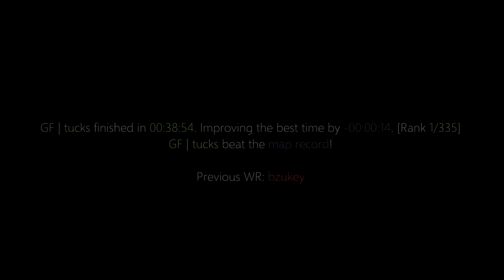surf_het WR. Surfed by tucks [CS:GO]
Tier: 1

(102t)